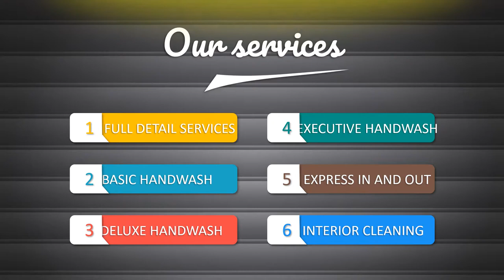car wash - Jasa Video Animasi Pencucian Mobil, Jasa Service Mobil, Video Pemasaran Mobil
car wash - Jasa Video Animasi Pencucian Mobil, Jasa Service Mobil, Video Pemasaran atau Penjualan Mobil

           KUMPULAN CONTOH VIDEO KAMI
2. CONTOH VIDEO FASHION SHOW
5. CONTOH VIDEO PERSONAL BRANDING
7. CONTOH VIDEO COMPANY PROFILE
8. CONTOH VIDEO PROMOSI MASAKAN
9. CONTOH VIDEO IKLAN KENDARAAN
10. CONTOH VIDEO UCAPAN, UNDANGAN

car wash   Jasa Pembuatan Video Animasi Pencucian mobil